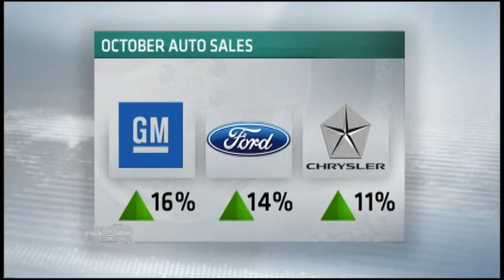Auto Sales Pick Up in October (11/1/13)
Booming auto sales are powering the economic recovery.